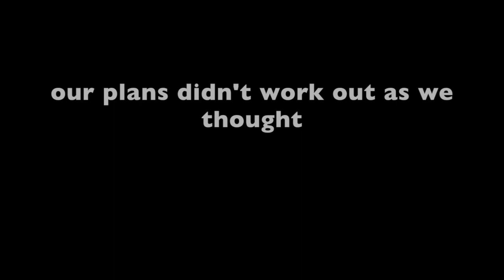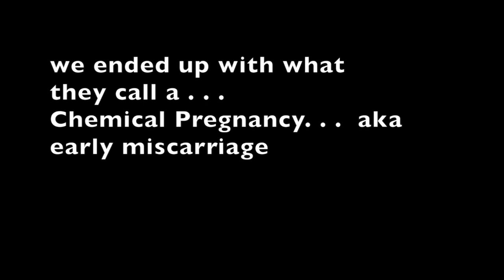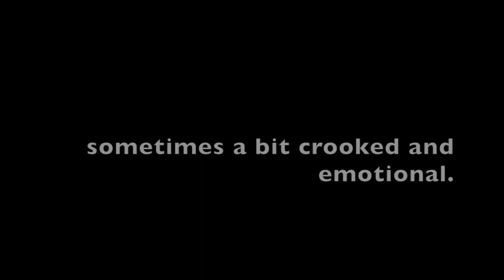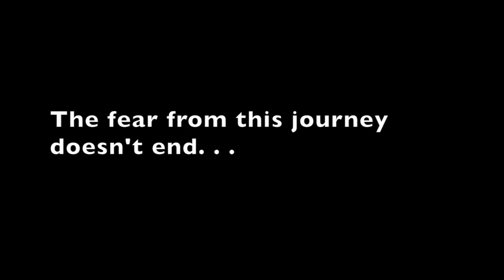OUR IVF JOURNEY | Real + Emotional | Progesterone Shot | Lovenox Injection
Welcome to our IVF journey to Baby. //The important stuff from our entire IVF journey from start to ...where we are now. The contents are RAW, authentic, and highlight the emotional IVF journey it takes many women to get pregnant and grow a family. 💥A few Bleeped curse words - this is your warning :) 💥

Hopefully this will be helpful to someone else on their path to baby to stick with it! It's been an emotional LONG roller coaster, we are not alone, and I feel very blessed for this opportunity.

I feel like I have an Honorary Doctorate in IVF at this point.

The shots can be daily, scary, the process is long and drawn out. You are expected to go about your normal life like nothing is different...but everything is different. This process is all consuming. The Journey - is SOOO worth every bit of sacrifice.

Special thanks to many within the IVF community for your knowledge and support, in addition to countless family and friends.